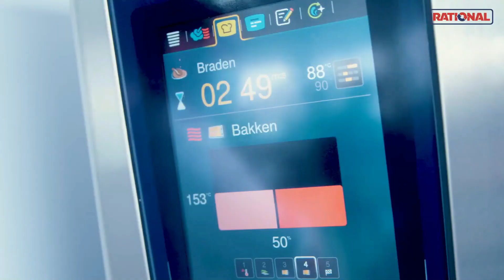#56 PATRICK SPIESSENS Kooktechnisch Adviseur Rational Belgium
Seizoen 5 - 6 eps -  powered by Rational Belgium!

🔶 Te gast is Patrick Spiessens, kooktechnisch adviseur bij Rational Belgium en hij is er gelukkig: advies geven aan chefs, slagers, bakkers, mensen werkzaam in de retail en catering business, da's mooi en je krijgt er zoveel voor terug!🔶
Drie mooie verhalen in petto in deze podcast: Coachen bij de Bocuse D' or,  Koken naast chef Pierre Wynants én kooktechnisch adviseren voor Rational  Belgium.

🔶 A guest is Patrick Spiessens, cooking technical advisor at Rational Belgium and he is happy: giving advice to chefs, butchers, bakers, people working in the retail and catering business, that's great and you get so much in return!🔶
Three beautiful stories in store in this podcast: Coaching at the Bocuse D'or, Cooking alongside chef Pierre Wynants and cooking technical advice for Rational Belgium.

Productie: viewfalls.be